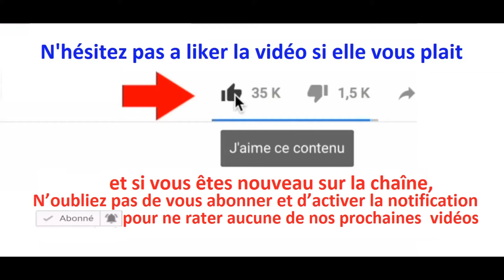Conseils pour être vraiment heureux